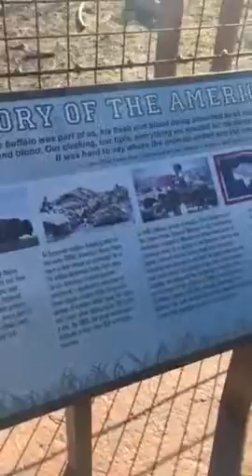American Bison @ The Turtle Back Zoo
Once roaming the American plains with numbers in the Millions, they were hunted to near extinction by cattle ranchers.  Here we see those beautiful animals relaxing and staying warm in a bitterly cold day!